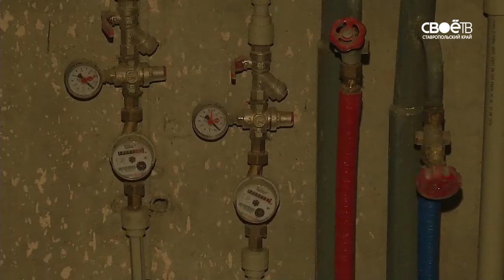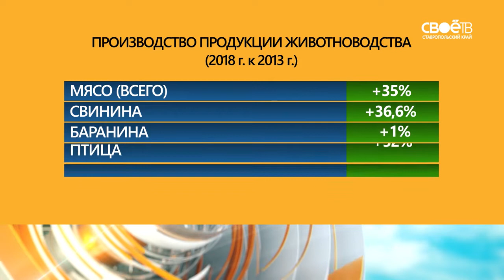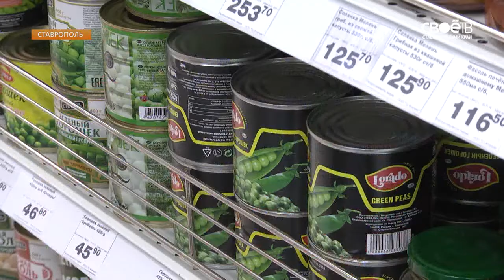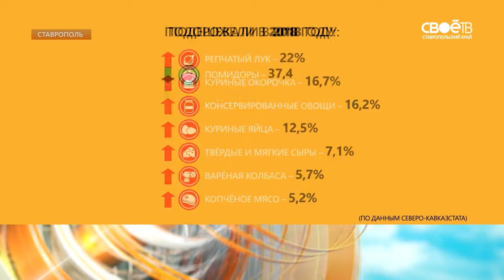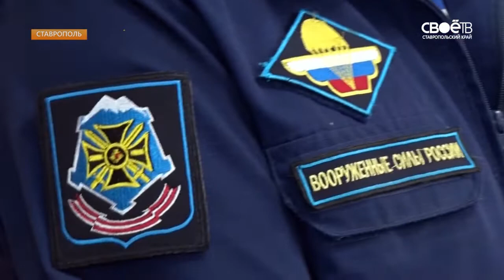15.30 Информационная программа «День»